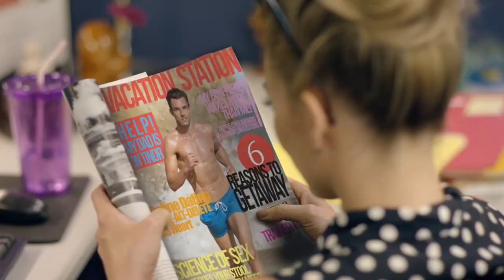Hilary Duff - Chasing the Sun - Behind the Scenes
Check out the making of Hilary Duff's new music video with director Jay Frosting! That's the premise, anyway! You can support more elaborate jokes like this